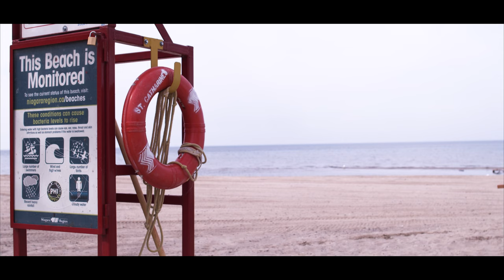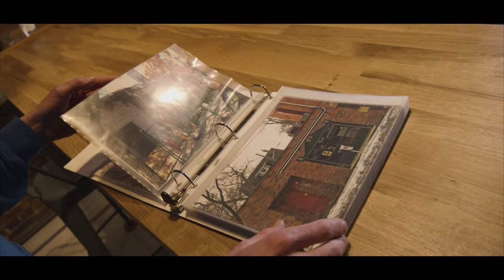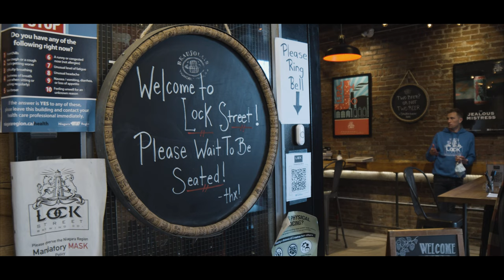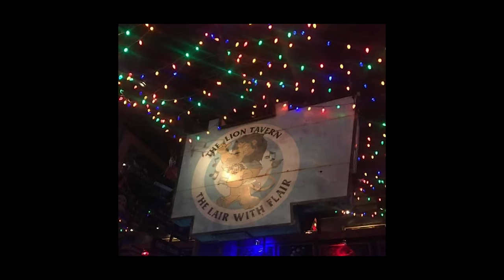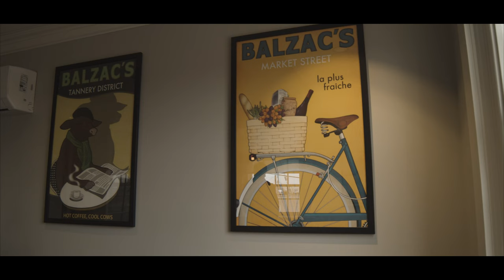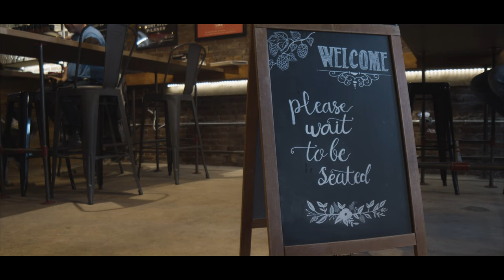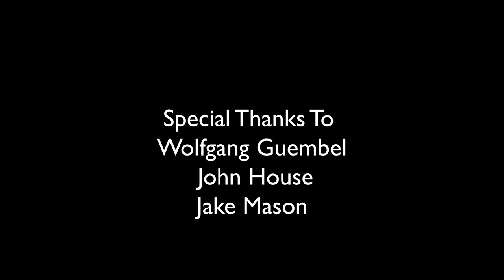The Wolf of Lock Street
A Niagara College first year Documentary